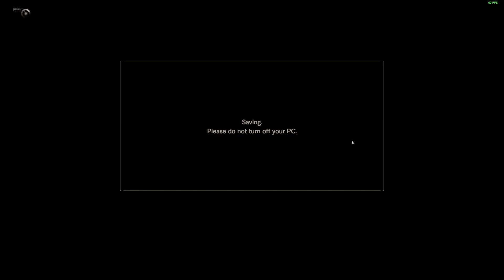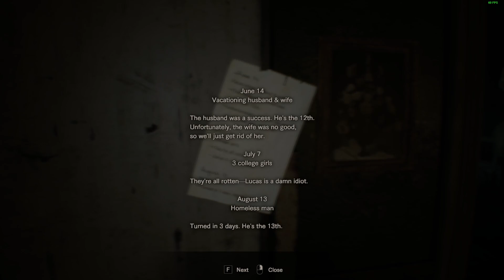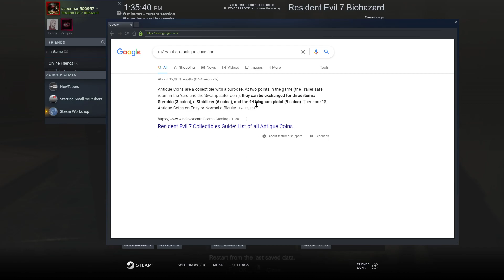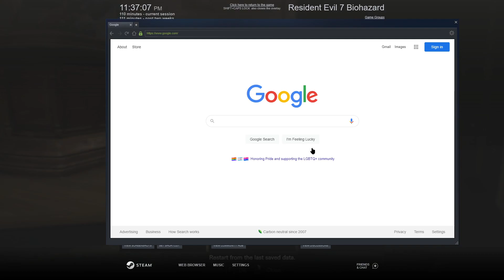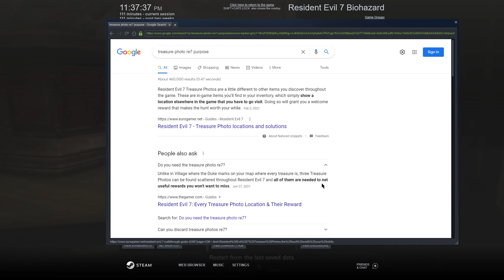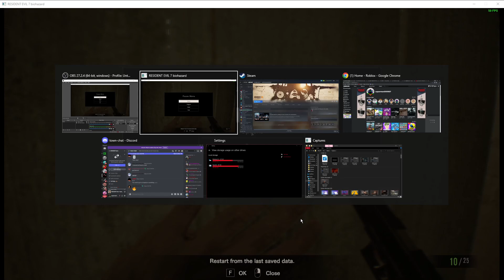Resident Evil 7 part 2